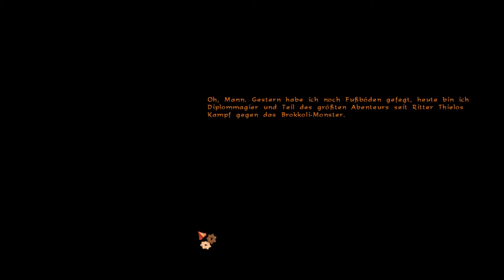Let´s Play The Book of Unwritten Tales #16 Endlich Diplommagier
Hallo und Willkommen zu The Book of Unwritten Tales, meinem allersten Let´s Play Projekt.
Bitte entschuldigt wenn ich mich mal verspreche, bin noch etwas nervös :D und die Tonqualität, ein besseres Mikrofon folgt. ;-)
Dennoch wünsche ich euch viel Spass mit dem Let´s Play und ich würde mich über Kommentare und/oder einer Bewertung freuen.

►Mein Equipment:
Meine Maus
Meine Tastatur
Mein Headset
Mein Bildschirm